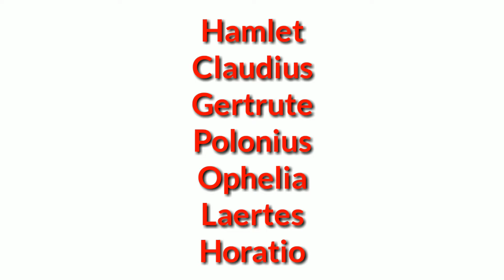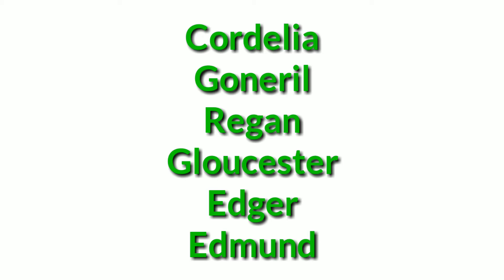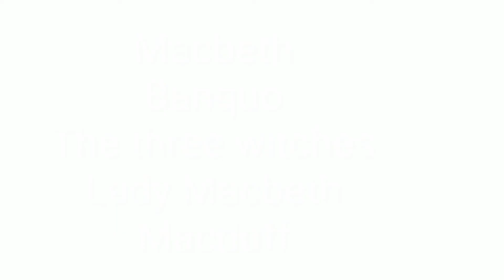William Shakespeare's greatest tragedies in Hindi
In this video, I have briefly given an account of William Shakespeare's four greatest tragedies.
those are -
Hamlet
King Lear
Macbeth
Othello
I have spoken about the characters and the central idea of each play.
I hope I would be helpful to all students and every reader to understand the plays of Shakespeare.